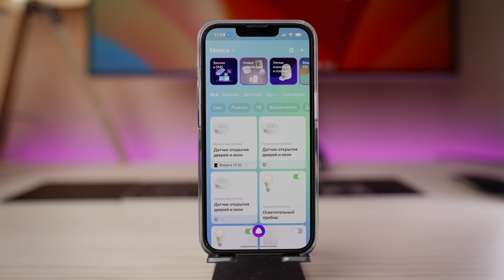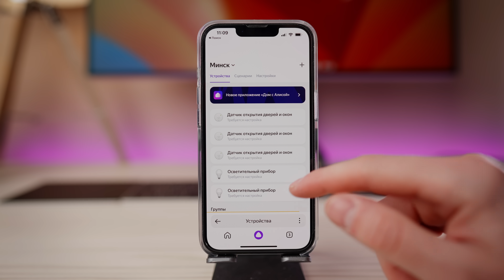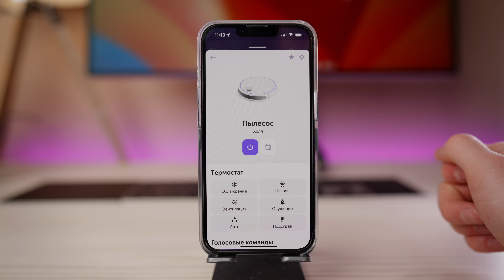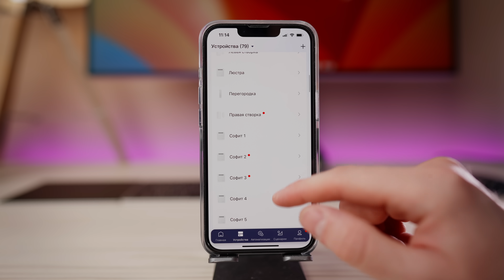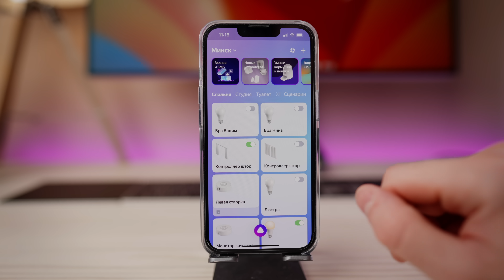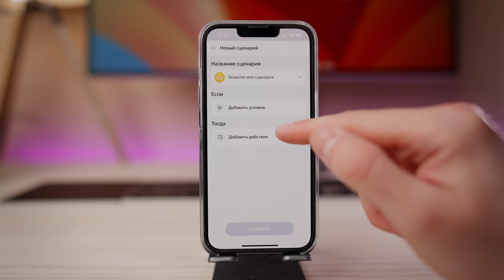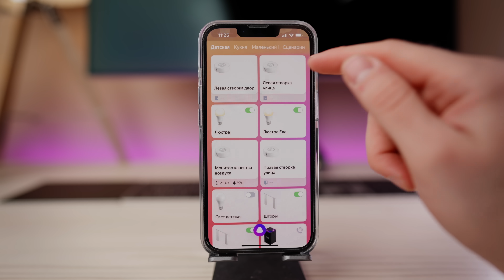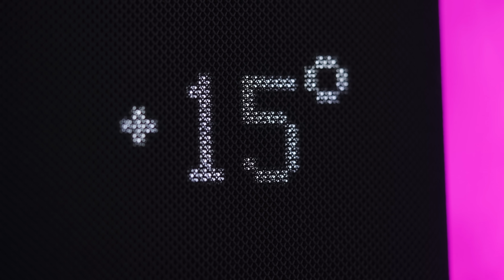Вся правда об умном доме Яндекса с Zigbee: Хаб, Колонки, Датчики (2023). Реальный опыт использования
Это большой полноформатный обзор всех возможностей умного дома Яндекс. Расскажу про:
- приложение «Дом с Алисой»
- Яндекс Хаб с Zigbee (2023) с ИК-пультом
- Умная колонка с Zigbee-хабом - Яндекс Станция Макс 2
- Локальные сценарии с Zigbee
- Датчик температуры и влажности Яндекс,
- Датчик движения и освещения Яндекс,
- Датчик открытия дверей и окон Яндекс,
- Датчик протечки Яндекс,
- Беспроводная кнопка Яндекс.
- Есть ли совместимость между устройствами умного дома Яндекс и AQARA

💡Узнать больше информации и купить (это партнерские ссылки — каждый переход помогает автору в создании независимых обзоров):

ТАЙМ-КОДЫ:
00:00 — Вступление
00:48 — Приложение «Дом с Алисой»
05:34 — Умная колонка с Zigbee-хабом - Яндекс Станция Макс 2
06:35 — Яндекс Хаб с Zigbee (2023) с ИК-пультом
08:30 — Датчики умного дома Яндекс
10:49 — Заключение

🎼 Трек-лист:
ES_AOW - Splasher!
ES_Ganja - Ooyy
ES_Gods of Jupiter - Splasher!
ES_Chronoshifting - Guustavv
ES_Doozy - _91nova
ES_Go Off - FLYIN